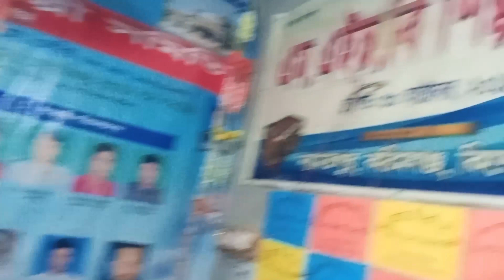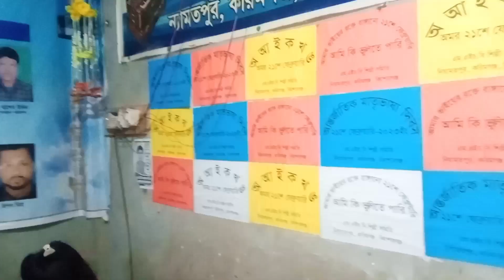বাউল সবুজ সরকার। ভয় করে না কল কলঙ্কের প্রেমের ছোঁয়া লাইগাছে যার গায়ে।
বাউল সবুজ সরকার।